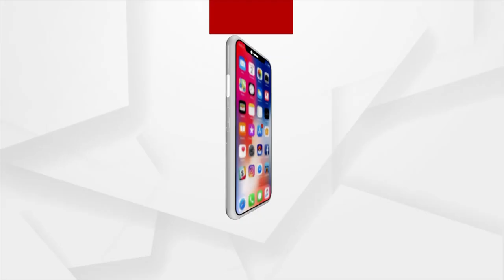Watch 'Phalguna Chaitra': Babushan To Fans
Actor Babushan Urges People To Watch Movie 'Phalguna Chaitra'.